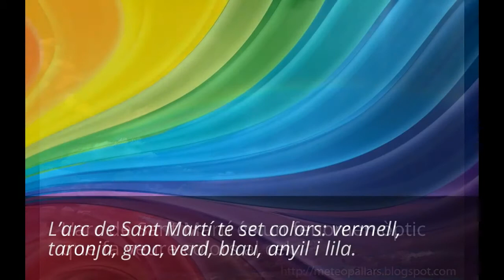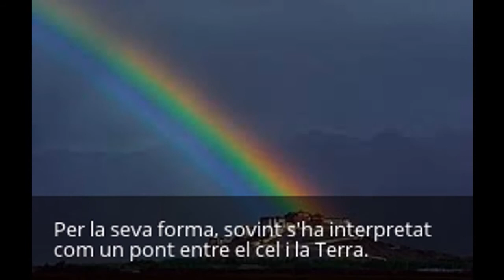11 El meu vídeo editat